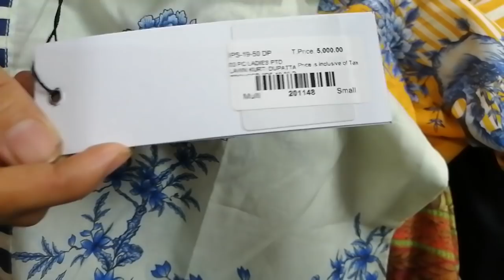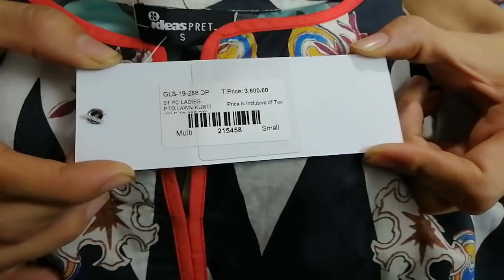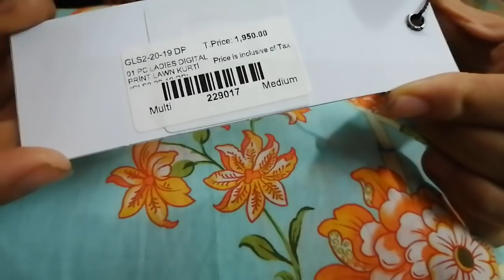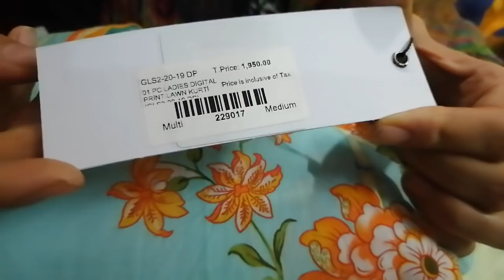Gul Ahmed Sale upto 70% off Shopping hual😍2020🤗Watch Full Video online | Desi Eats Vlogs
nishat linen
sapphire
sana safinaz
nishat linen freedom to buy 2019
nishat linen ready to wear
nishat dupatta
maria b sale 2019
nishat summer collection unstitched 2019
nishat linen jhelum
nishat linen facebook
nishat linen winter collection 2018
nishat linen accessories
linen 2019
eid sale 2019 pakistan
gul ahmed group
nishat lawn 2018 ready to wear
maria b sale 2019 with price
nishat kid collection 2019 price
14 august sale 2019
nishat linen factory outlet lahore mall road
nishat lawn 2018 freedom to buy
nishat lawn 2019 with price sale
nishat jhelum
lawn clothing brands in pakistan
nishat linen sawan collection 2018
nishat shoes sale
nishat linen sukkur
nishat silk collection 2018 with price
maria b sale 2018
azadi sale online shopping
sale 23 march 2019
al karam lawn 2019 with price
nishat daraz pk
nishat winter collection 2019 with price
nishat winter collection 2018 vol 2
kayseria facebook
alkaram facebook
limelight fb
khaadi fb
nishat dupatta
nishat linen jhelum
nishat linen facebook
nishat linen accessories
linen 2019
gul ahmed group
14 august sale 2019
nishat jhelum
nishat shoes sale
nishat linen sukkur
nishat daraz pk
kayseria facebook
alkaram facebook
limelight fb
khaadi fb
Desi eat vlogs
pakistani fashion designers
hsy studio
bareeze pakistan
alkaram studio pakistan
expensive clothing brands in pakistan
list of western clothing brands in pakistan
pakistani designers online boutique
f
khaadi brands pakistan
bareeze brands pakistan
zaibunnisa clothing
chenone brands pakistan
lawn designers names in pakistan
deepak perwani eid collection 2019